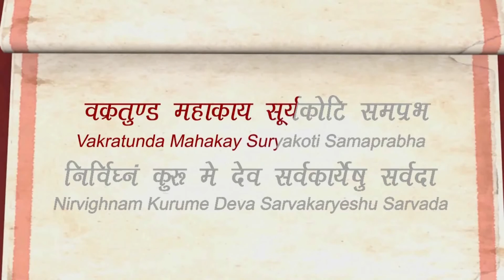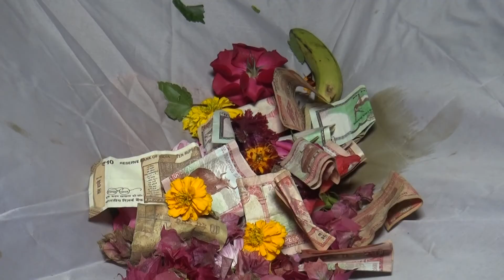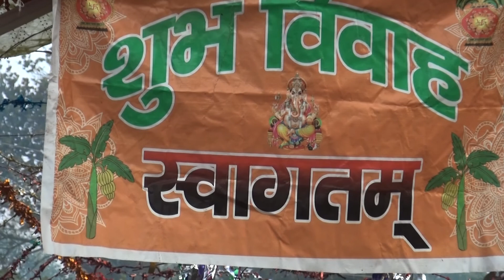Radhika & davendra part 1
These Videos are Totaly Non-profitable, Only Promot Original Song